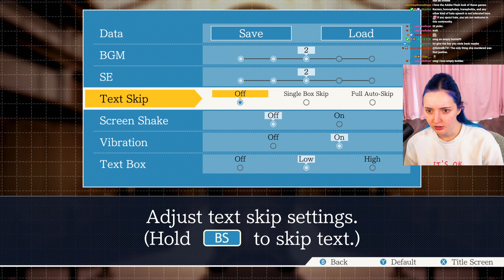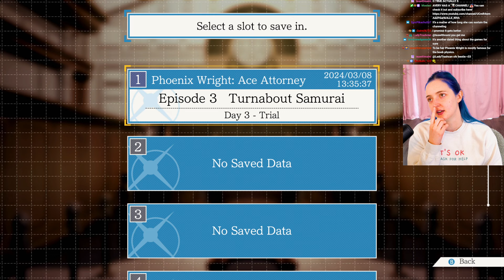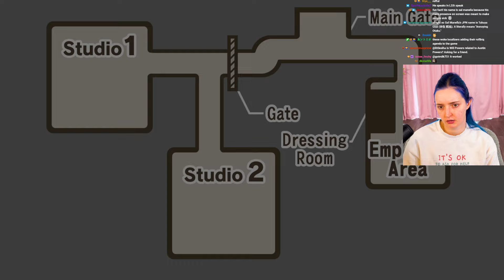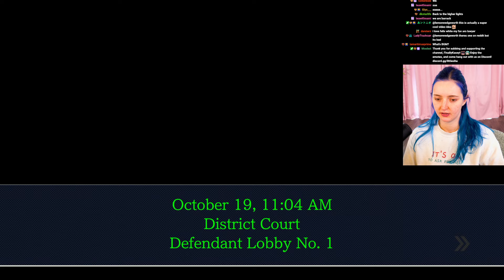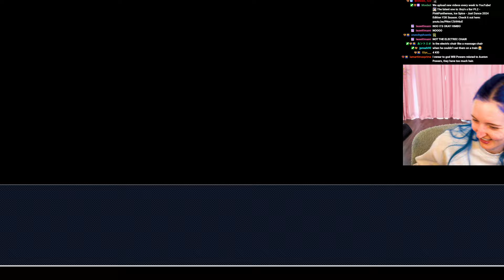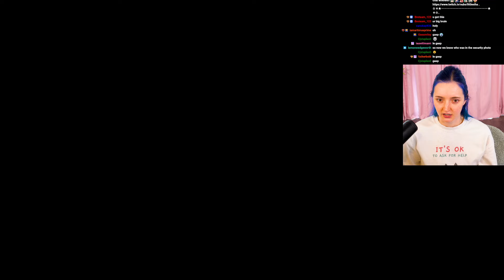i want this guy to go to jail in Phoenix Wright | Pt. 3